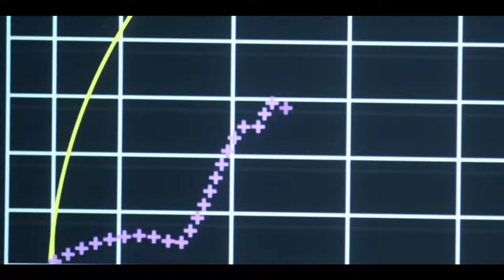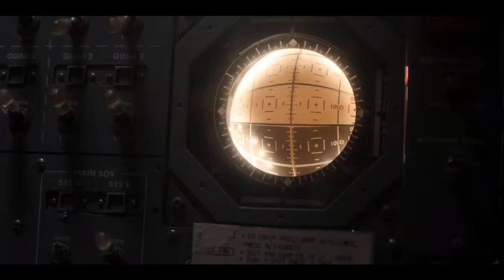For All Mankind - Canted Lunar Ascent (Apollo 11 Lunar Liftoff)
Eagle lifts off from the moon after having failed to land in an upright position, to then meet with Columbia in lunar orbit.